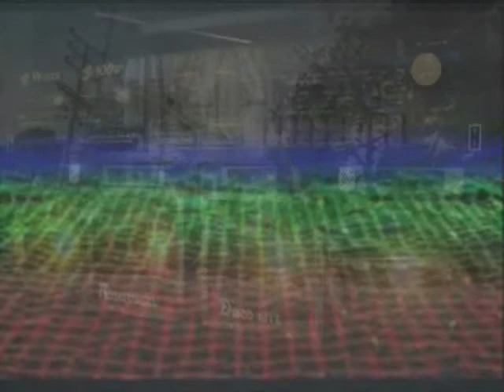DTNGB_Shake Dat AssV2_exibition only live funky breaks dj set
GET CONNECTED WITH dEdtooth and Ghost BaBy WORLD TOUR BOOKING NOW!